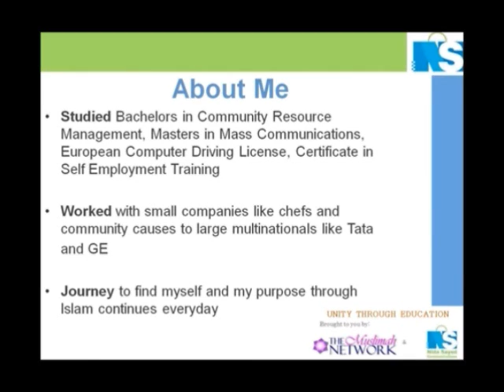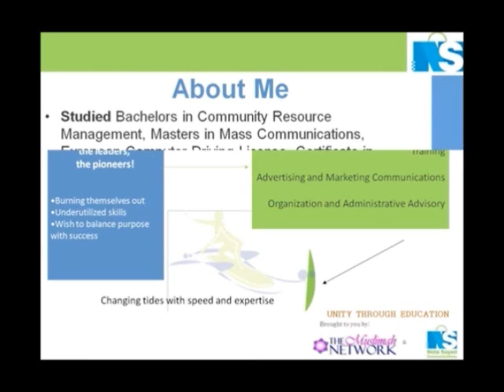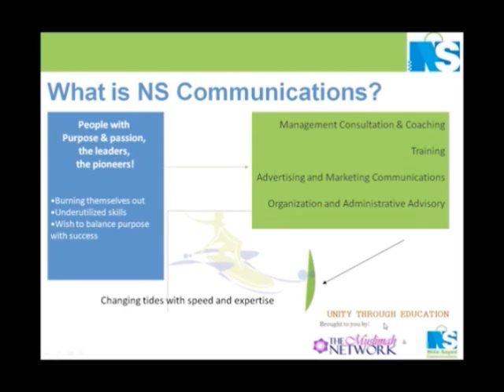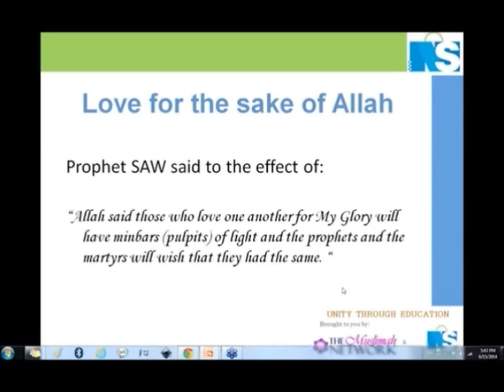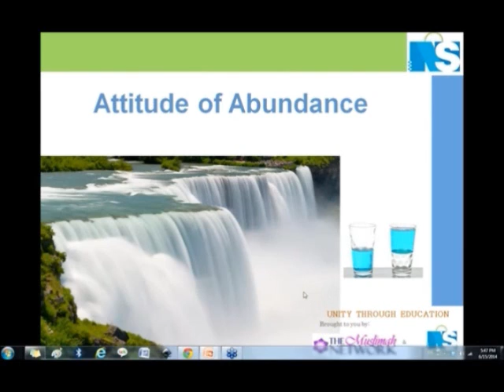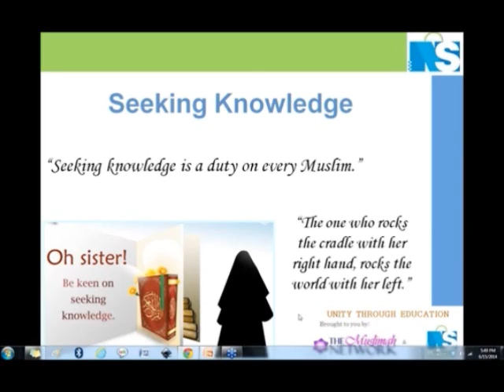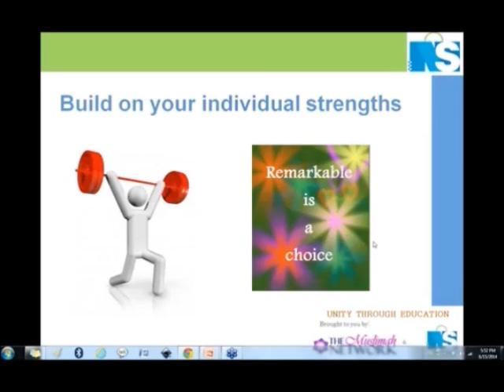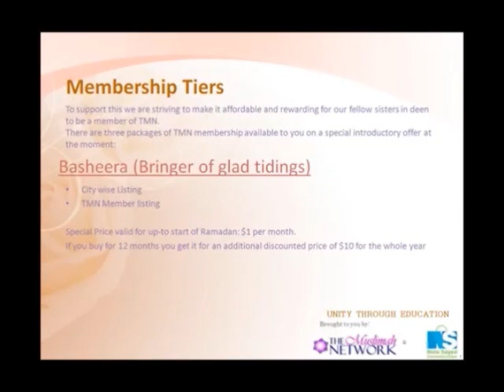Nida Sayed at the Webinar by The Muslimah Network and Nida Sayed Communications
Nida Sayed Communications - Helping socially consciously businesses and leaders balance purpose with success through management consultation, graphic design, website development, writing and coaching services.